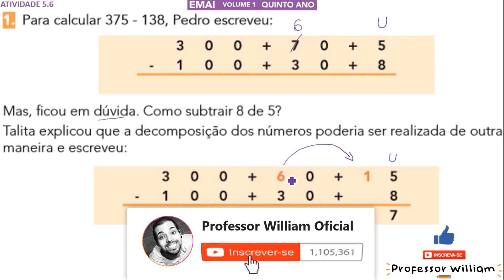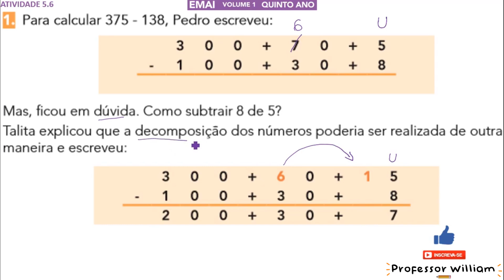EMAI 5º ANO ATIVIDADE 5.6 (SEQUÊNCIA 5) VOLUME 1 - Pedro e Talita Fazem Cálculos de Subtração ✂️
ATIVIDADE 5.6

1.  Para calcular 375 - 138, Pedro escreveu: 3 0 0 + 7 0 + 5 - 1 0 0 + 3 0 + 8
Mas, ficou em dúvida. Como subtrair 8 de 5?
Talita explicou que a decomposição dos números poderia ser realizada de outra maneira e escreveu:

   3 0 0 + 6 0 + 1 5
 - 1 0 0 + 3 0 +   8
  2 0 0 + 3 0 + 7 2

Essa decomposição feita por Talita auxilia Pedro a resolver o cálculo? Por quê? Em seguida, Talita apresentou outro registro:
   6
3 7  15
- 1 3 8
 2 3 7

A. O que você observa de diferente nos dois registros?
B. O que significa o número 6 escrito acima do número 7? E o número 15 acima do 8?

3.  Resolva:
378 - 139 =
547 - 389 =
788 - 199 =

00:00 - INTRODUÇÃO
00:48 - AULA
14:33 - INSCREVA-SE E DEIXE O LIKE

SEQUÊNCIA 5
(EF05MA07) Resolver e elaborar situações-problema de adição e subtração com números naturais e com números racionais, cuja representação decimal seja finita, utilizando estratégias diversas, como cálculo por estimativa, cálculo mental e algoritmos.

Unidade 1
Nesta unidade, você vai ampliar seus conhecimentos sobre os números naturais e o sistema de numeração decimal, relacionando-os às situações em que os utiliza em sua vida. Também vai analisar questões referentes à localização e movimentação de uma pessoa ou de um objeto no espaço, explorar representações, como mapas, e utilizar coordenadas. O uso do sistema monetário brasileiro também será estudado, assim como as situações-problema e os cálculos que envolvem adições e subtrações.
Bom estudo!